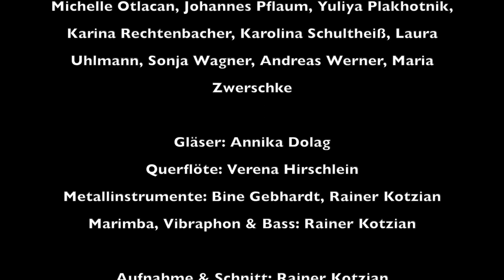Adventsklänge #4: Studierende der Elementaren Musikpädagogik (HfM Nürnberg) – What a Wonderful World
Adventsklänge #4
In diesen herausfordernden Zeiten wollen uns die Studierenden der Elementaren Musikpädagogik (Klasse Prof. Rainer Kotzian) daran erinnern, wie schön unser Planet eigentlich ist. Mit dem Welthit "What a Wonderful World" stimmen sie uns – und das ganz ohne Weihnachtsglocken – auf den vierten Advent ein😊
Weihnachten ist die Zeit der Vorfreude. Um diese Freude auch in Coronazeiten aufkommen zu lassen, veröffentlicht die HfM Nürnberg zu jedem Advent eine musikalische Überraschung!